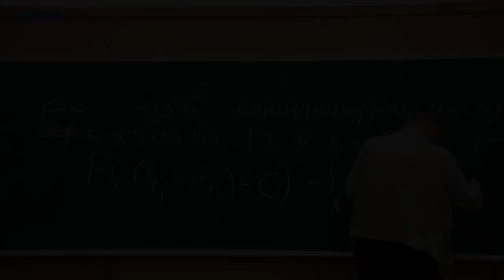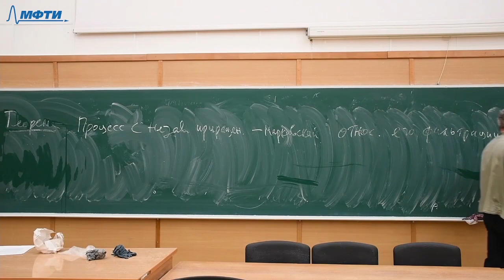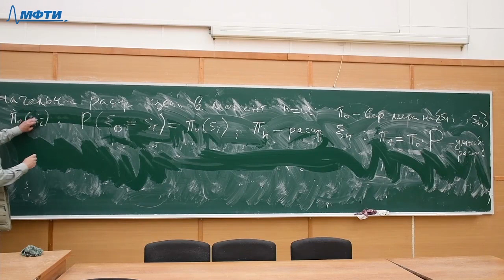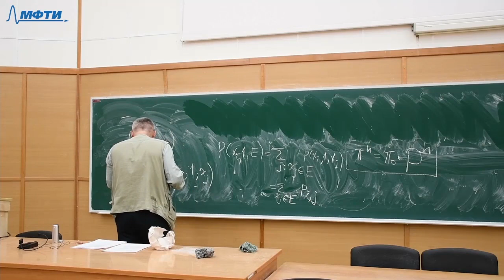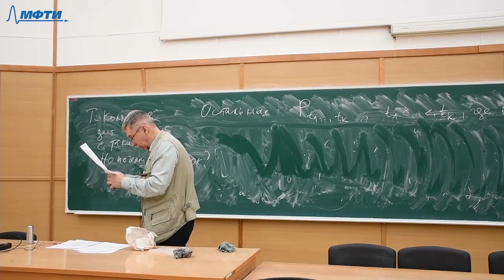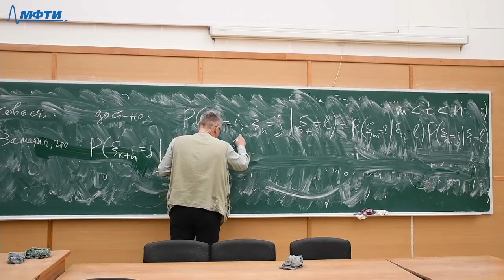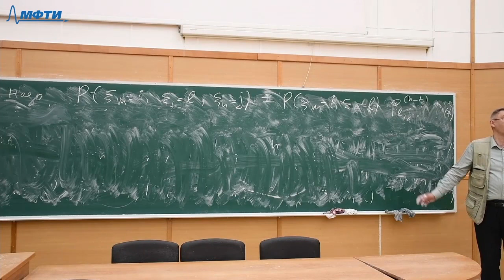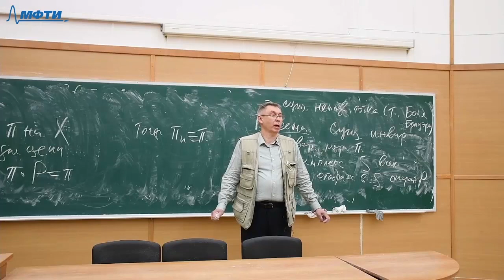Случайные процессы 11. Цепи Маркова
00:00:00 - Введение
00:07:23 - Теорема
00:12:52 - Цепи Маркова
00:36:14 - Теорема
01:18:03 - Инвариантная вероятностная мера
01:19:05 - Теорема о существовании

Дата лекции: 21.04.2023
Лектор: Богачев Владимир Игоревич
Монтаж: Алексей Горбулев